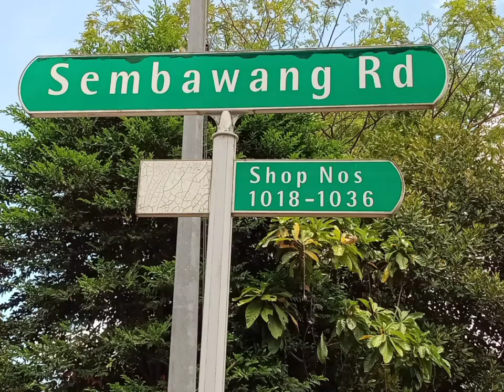CUBA NASI RAWON SAMBAL GORENG/SOTONG/SAMBAL TERASI/DAGING RENDANG SAPI.BAGEDIL@MAKANTERUSMID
MAKAN NASI RAWON MINUM KOPI O HITAM PANAS.DI NUR FAH MUSLIM CONNER.
DI SEMBAWANG ROAD NO.1036
Nasi Rawon $ 5.00
kopi O.          $ 1.10
COMMENT FREE GRATIS SHARE AND